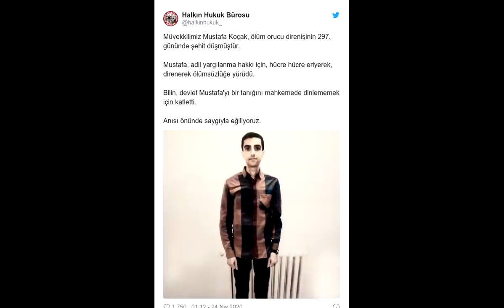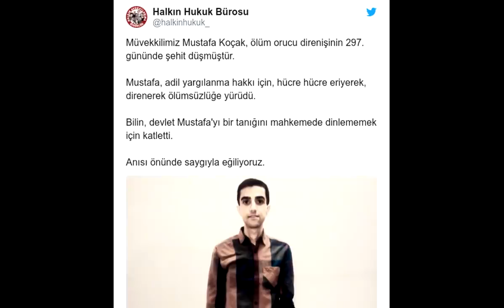Mustafa Koçak Kimdir? ( 29 Kilo )